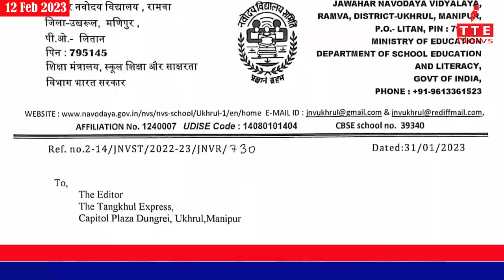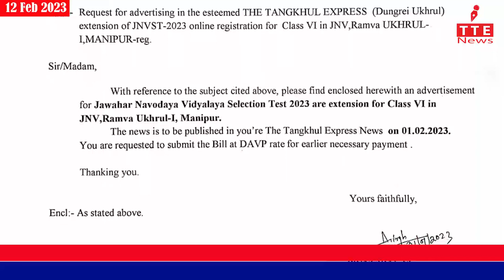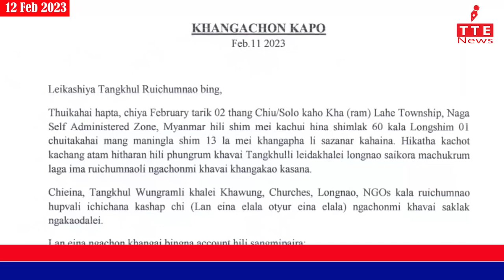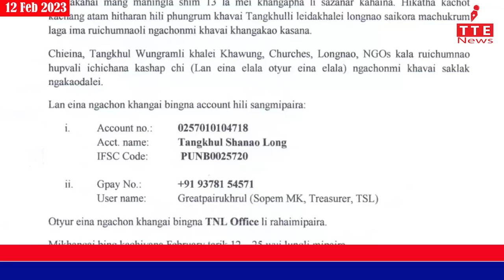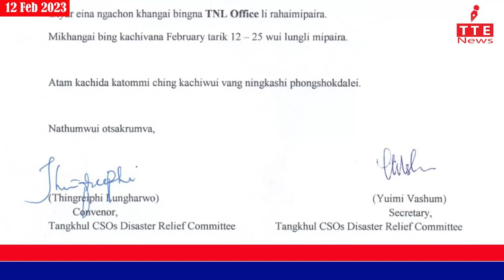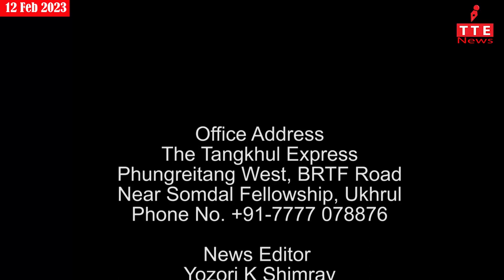TANGKHUL NEWS || MAYORI KEISHING || 12 FEB. 2023 || 07:30 AM || THE TANGKHUL EXPRESS